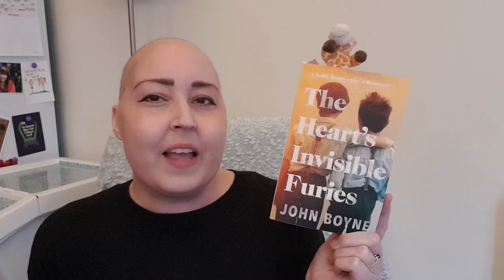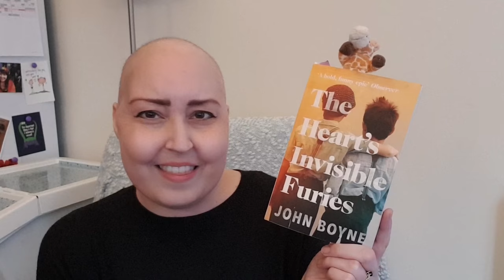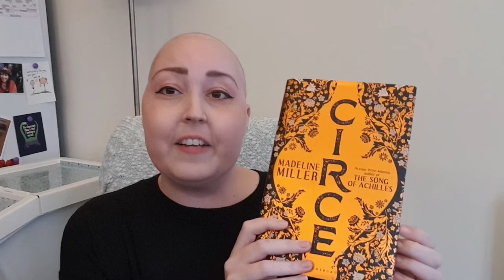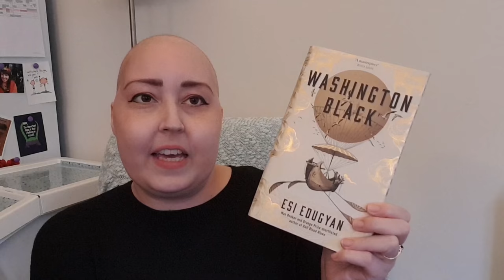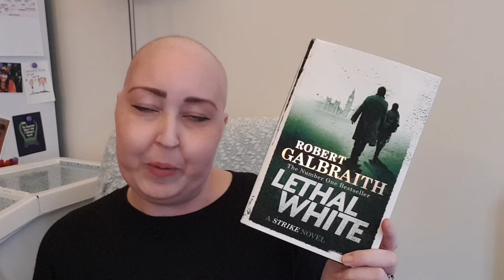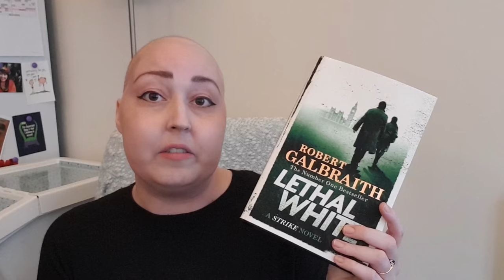Current Reads 21st Sept 2018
A super quick rundown of what I'm reading at the moment.